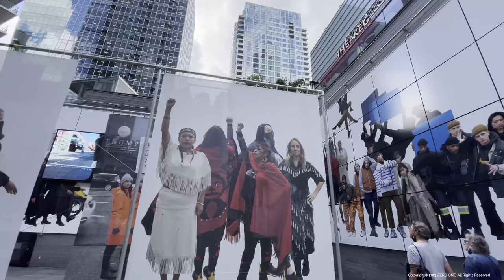Vancouver Downtown Summer Walk 🇨🇦 Vancouver, B.C., Canada, Virtual Walking Tour, [4K HDR 60fps]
Canada Vancouver Downtown Walking Tour |  캐나다 밴쿠버 다운타운 워킹 투어 | カナダ バンクーバー ダウンタウン ウォーキングツアー